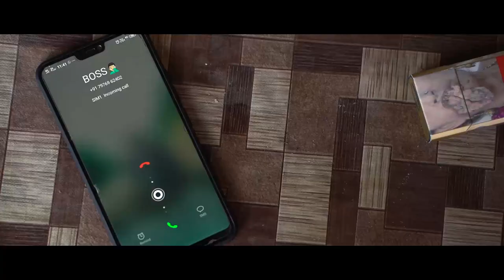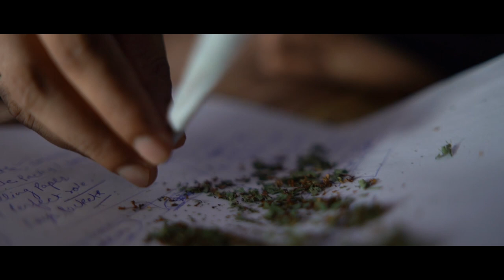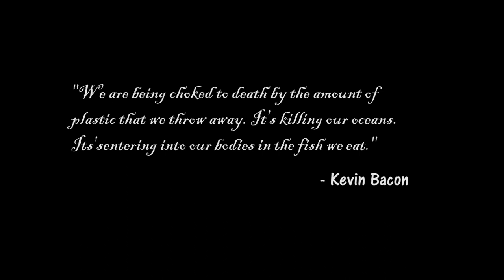Fish Fry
FISH FRY , this is officially nominated in Top 50 entries of " first International Speak Out Short Film Challenge "
Conducted by Movifi

This movie made under 50 hours challenge.
Human activity has led to microplastic contamination throughout the marine environment. As a result of widespread contamination, microplastics are ingested by many species of wildlife including fish and shellfish.  Microplastics are associated with chemicals from manufacturing and that sorb from the surrounding environment, there is concern regarding physical and chemical toxicity.
The short film depicts the upscaled effect of plastic contamination in sea food.
Director - Utkrash Sinha
Mentor - Sunil Revankar
Production - Laghu-katha production
DOP and Edits - Harun Singh and Harshit Saini
Cast in order of appearance
Utkarsh Sinha
Bhanu Pratap Singh